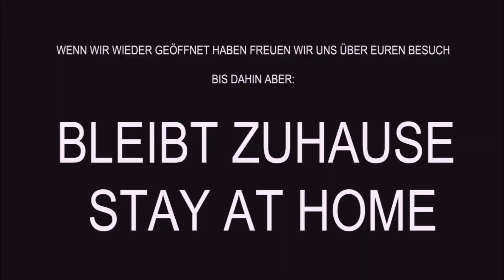Sakrale Kunst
In der Sammlung der Lippischen Landesgeschichte gibt es im Bereich der sakralen Kunst Objekte mit einer ungewöhnlichen Geschichte, wie diese Monstranz.. Eine Monstranz ist ein kostbar verziertes Behältnis, in dem die Hostie zur Verehrung gezeigt wird.